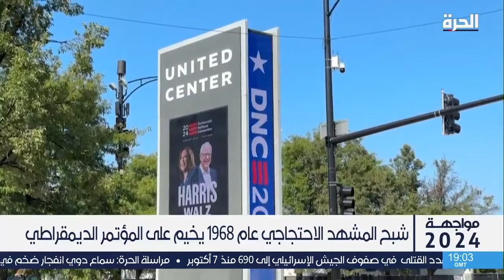لماذا يخشى منظمو مؤتمر الحزب الديمقراطي من المظاهرات؟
ينعقد في الفترة من 19 حتى 22 أغسطس/ آب الجاري المؤتمر الوطني للحزب الديمقراطي لإعلان ترشيح كامالا هاريس و تيم والز  لمنصبي الرئيس ونائب الرئيس في الانتخابات الرئاسية القادمة.
وتتوقع الأوساط الأمنية مشاركة أكثر من 10 ألاف متظاهر وناشط في محيط المؤتمر الديمقراطي.
ما الملفات التي تحرك المتظاهرين المتوقعين في محيط مؤتمر الحزب الديمقراطي؟

حمل تطبيق "الحرة كونيكت" للتلفزيونات والهواتف الذكية:

أمازون فاير